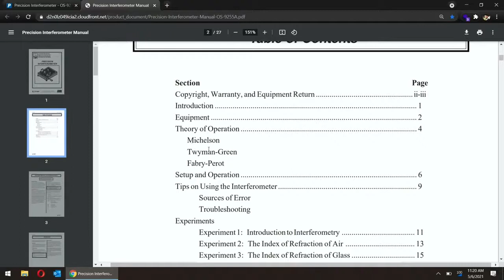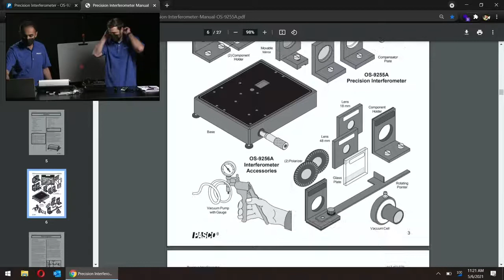近代物理實驗：精準干涉儀操作示範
由PASCO原廠工程師實際示範精準干涉儀(Precision Interferometer)的操作。
數位化的實驗系統讓學生可以花費更少的時間收集更多的數據，學生的專注力可從抄寫數據轉移到實驗操作與數據分析上，減少失誤的同時還能有更多的時間討論與思考。